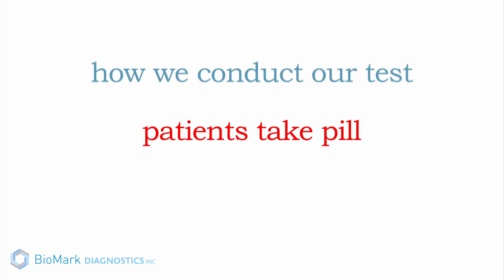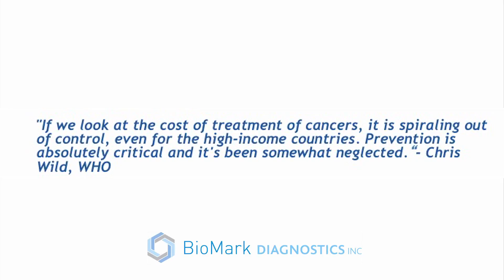BioMark Diagnostics Response to Treatment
BioMark Diagnostics: Solutions for Early Cancer Detection